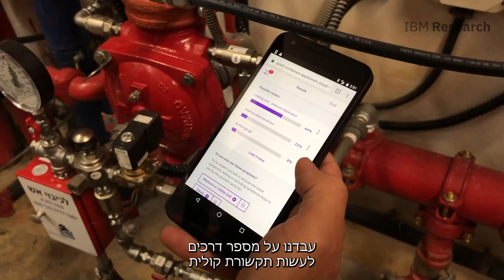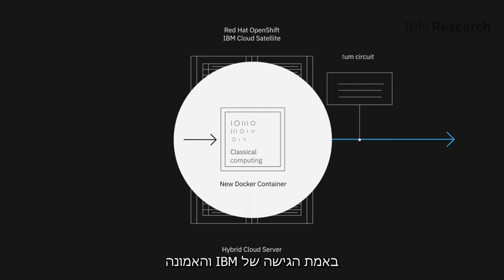Shaping the future of quantum computing at IBM Research - Haifa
Dekel Meirom, a master’s student working on quantum computing at IBM Research – Haifa, shares his experience. He loves working at the leading edge of new technology, collaborating with colleagues around the world, and being part of the Qiskit open-source community. Dekel is convinced that working on open-source code with developers specializing in quantum has the potential to being about new advances.